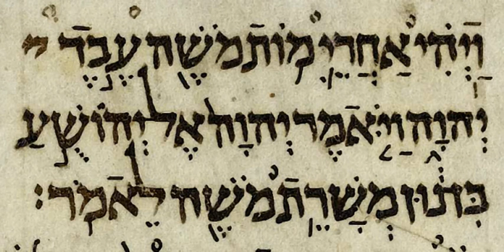Book of Zechariah | Wikipedia audio article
This is an audio version of the Wikipedia Article:
Book of Zechariah

SUMMARY
The Book of Zechariah, attributed to the Hebrew prophet Zechariah,  is included in the Twelve Minor Prophets in the Hebrew Bible.